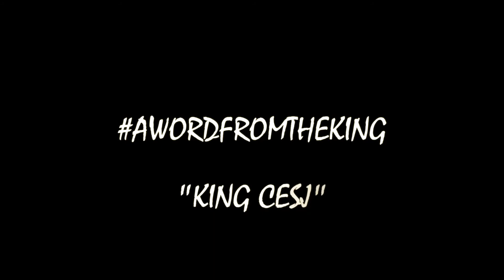A Word From The King: My Kids Come First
For the chicks who always screaming "MY KIDS COME FIRST"  ... hear The King out. NOTED & UNDERSTOOD that are exceptions due to certain situations and circumstances due and pertaining to child welfare.
Link up with King CESJ